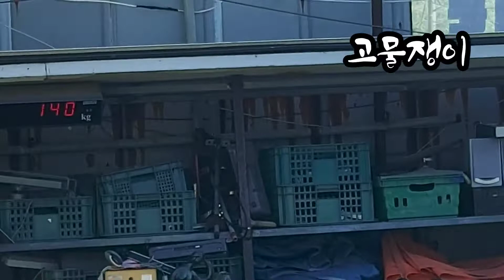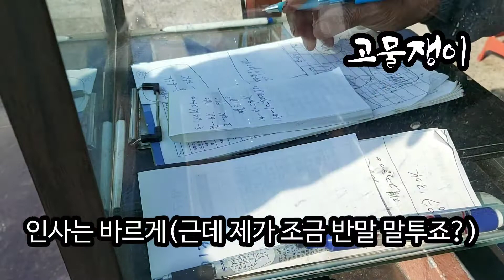고물쟁이 착한준호S는 밥먹고 살기위해 박스를 팔러간다 그러면서 인생도 같이 배운다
고물쟁이 착한준호S는 밥 먹고 살기위해
박스를 팔러간다
그러면서  인생도 같이 배운다
고물은 공손하게 고물쟁이 착한준호S